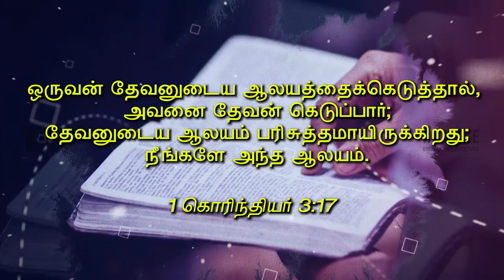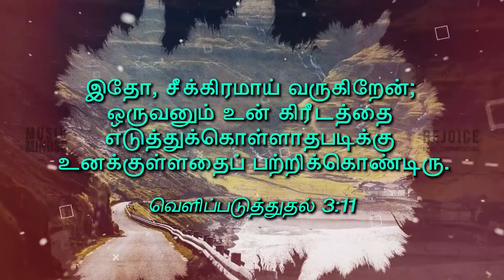Ezumbidu Sabaye |John Avon| Latest Christian Song| Official Lyric Video | HD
Song : Ezumbidu Sabaye
Album : Immeka
Lyrics & Tune : John Avon (Sri Lanka)
Sung by : John Avon & Samuel
Label : Music Mindss
Channel: Rejoice Gospel Communications.

Keys:Jerushan  Amos
Mixing & Mastering : Amos Studio
Lyrics video : Enoch Joshua - Light of life studios
Executive Producer:John Avon
Produced by : Youth  Arise Mission (Sri Lanka)
Released By : Rejoice Gospel Communications.
Music On: Music Mindss.
Conceptualized By : Vincent Robin
Digital Promotion: Vincent Sahayaraj
Project Owned By : Vincent George

1. PARISUTHAM DESATHIL NILAVIDA
PARIGARI YESUVAI KANDIDA -2
SABAIGAL YESUVAI KANBITKA
INTHA DESAM YESUVAI KANDIDA -2

ELUMBIDU SABAYE ELUMBIDU
INTHA DESATHAI MAATRIDA ELUMBIDU -2
DESATHAI MAATRUM SABAI
INTHA DESATHAI MAATRUM SABAI -2

2. PALAYAVAI ELLAM OLINDIDA
UNAKUL PUTHIYA KARIYAM NADANTHIDA -2
THARISANAM UNAKUL PIRANTHIDA
INTHA DESATHIL MAARUTHAL KANDIDA -2

Enathellaam unnudaiyathu